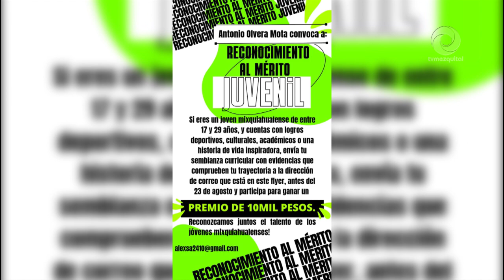Antonio Olvera Mota busca reconocer el talento de las juventudes de Mixquiahuala